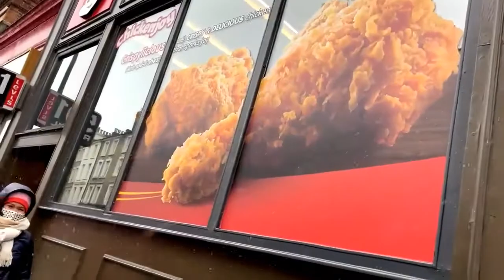Buhay sa Englatera: Craving the food we Love back home/ Guess what?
Hello guys, join us as we go to our fave fastfood no matter how the weather looks like and feels like..We crave for it and no one can stop us...

JOY 🥰
Marilou Punzalan

LOVE ❤️
Ate Amy 09 Channel
Arlene's Experience
ATB CHANNEL
BLdg Productions
KAring TV
Lucy Pagalan
Lucky Boy The King Ugat
Markcris Vlog
Mark Mechanic
Pinay Czech
Real Bobby Channel
Ruperto Jordan
She's Sydney
The Hemmendingers
Tita Ai

MANY THANKS 🥰😇🙏